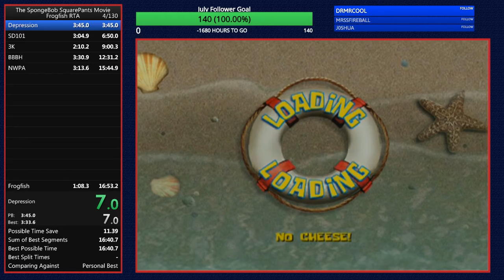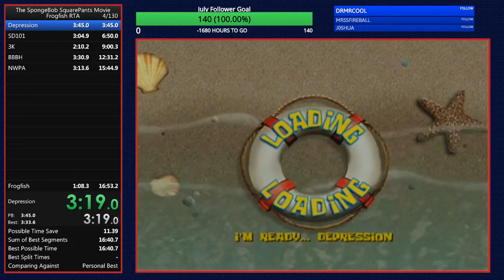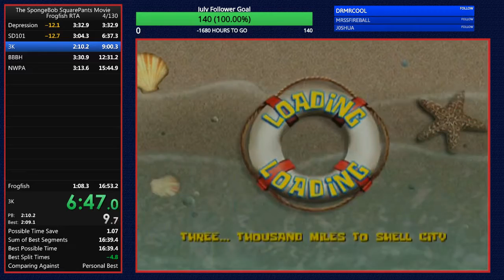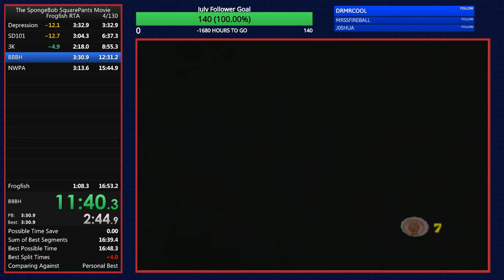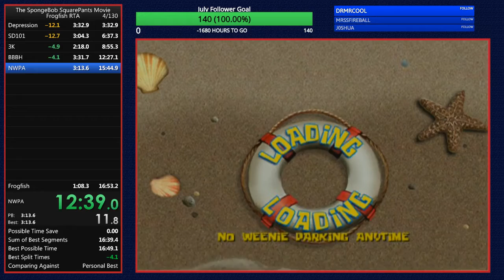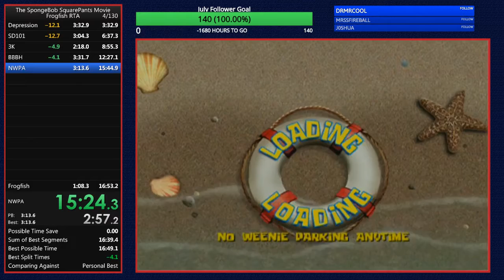TSSM Frogfish RTA 16:49